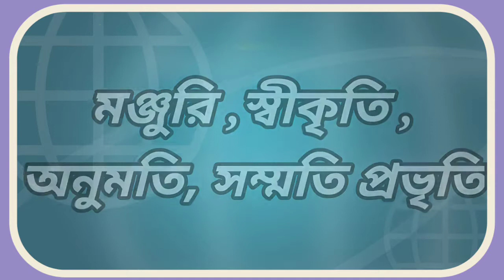sanction meaning in bengali//sanction বাংলা অর্থ#sanction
Dictionary Bengali to English